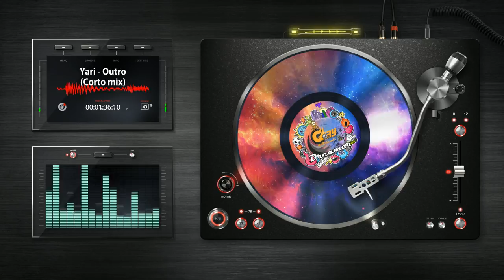Yari - Outro (Corto Edit)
Dreamer..Un sogno di un'ora interpretato da melodie, suoni e rumori, creati e raccolti da GIRY in un album musicale strano e fantasioso.

15 brani in stile LENTO VIOLENTO / SLOWSTYLE - ITALODANCE - HARDSTYLE - MELBOURNE BOUCE - RAP - TRAP e VARI REMIX . oltre alle  tracce inedite di Giry.
L' album contiene alcune inedite collaborazioni con: Southkenny - Yari - Bietto - Ivan Tanz - Jeuly - Brothunder Tanz - Nico Noise - Dj Art@k.

Note legali

I navigatori sono liberi di:
Riprodurre, distribuire, comunicare al pubblico, esporre in pubblico, rappresentare, eseguire e recitare questi contenuti.